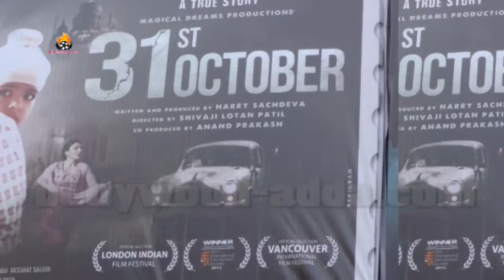31st October Movie (2016) PUBLIC REVIEW - Soha Ali Khan - Vir Das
31st October Movie (2016) PUBLIC REVIEW -  Soha Ali Khan - Vir Das